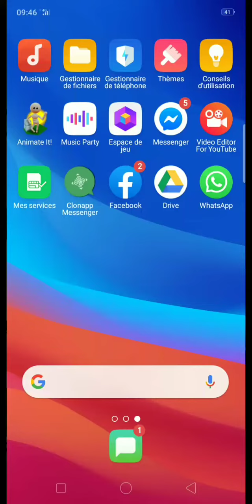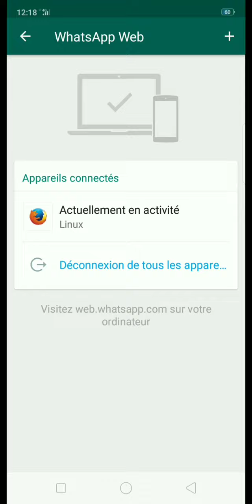كيف أعرف أن الواتساب مراقب. حماية الواتساب من الأجهزة التي تتجسس على المحادثات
التجسس على المحادثات في الواتساب. كيف أمنع التجسس على جهاز الهاتف المحمول كيف أعرف أن هناك من يتجسس على رسائل الواتساب